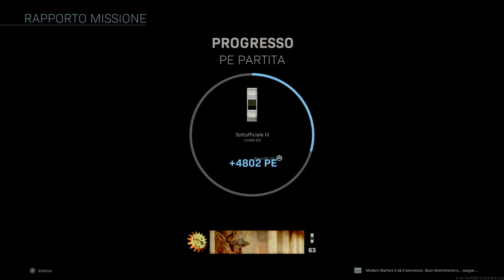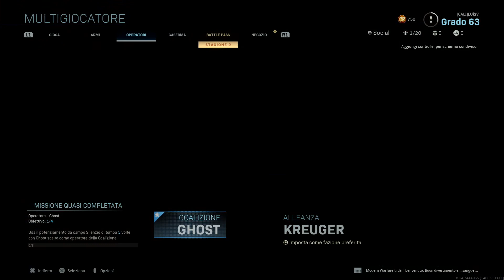Call of Duty®: Modern Warfare®_20200303114538